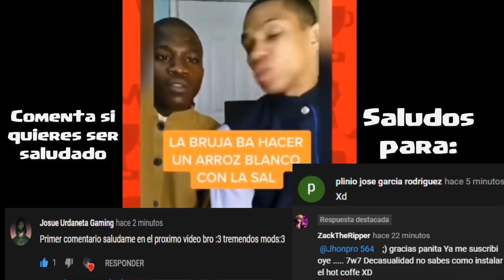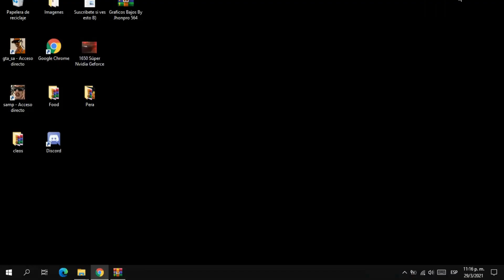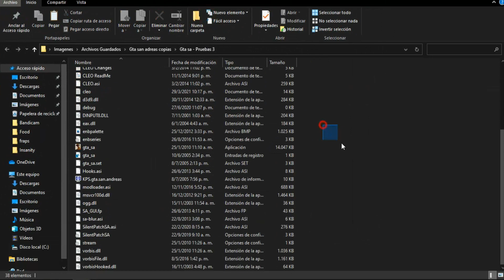PC MALA? ▶Enb Series Pensado en PC de BAJOS RECURSOS Para Gta Sa, Poca MEMORIA RAM [FUNCIONA]😱 (#5)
¿Pc baja gama💩? Y quieres Tener unos gráficos bueno y bonitos para tu gta San Andreas de los chinos?, pues aqui te traigo un enb series que no te bajará fps, te correrá bien en tu pc del gobierno💩, buenos detalles, combinado con otros mods realistas🤟, quedará muy bien

👻👉Indíce Del Vídeo
00:00 Echale sal a la bruja
00:13 No tienes pc altos recursos? + Sorteo
Caracteristicas del Enb
00:46 Brillo Día
01:24 Brillo de Noche
01:37 Luz de los Postes
01:48 Sombras buena calidad
02:16 Efectos de Humo
02:28 El Fuego, Buena calidad
03:04 El Agua Cristalina y Liviana
03:47 Reflejos en autos, No Consume
04:10 Compatible con SAMP?
04:26 Instalacion (Spam del canal)
04:24 Instalacion Completa, paso a paso
05:18 Avion a 100 km/h (FIN)

        ❌Redes - Comunicación❌

⚠️Mira El Vídeo Hasta el final, aporto cosas curiosas a lo largo del video🎬

🤙👉 Descarga Alci's img editor 1.5 para gta san andreas

     🤯Vídeos Interesantes

                          👉Links De Descarga (Mods Subidos a Mediafire)

Música útilizada:
1 Violet Vape - Cheel - 2 Sunset n Beachz - Ofshane - Concedidas Por Youtube

TOP 5 +1: Los Mejores Enb Series BAJOS Recursos para Gta San Andreas pc 2019
Top 5 Mejores ENB Series Para Gta San Andreas y Samp 2020
ENB SERIES BAJOS MEDIOS RECURSOS PARA GTA SAN ANDREAS 2020
COMO DESCARGAR Y INSTALAR ENB SERIES PARA GTA SAN ANDREAS |2021
enb series bajos recursos gta sa sin lag, enb series gta sa bajos recursos samp
gta sa enb series low pc, enb series gta sa bajos recursos 2021
enb series de gta v para gta sa bajos recursos
descargar enb series para gta san andreas
enb series gta sa android